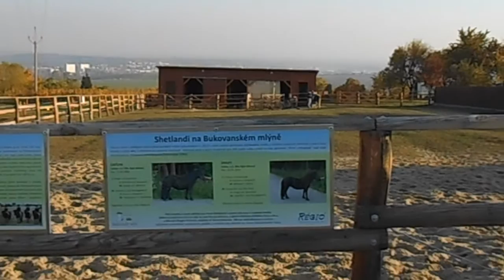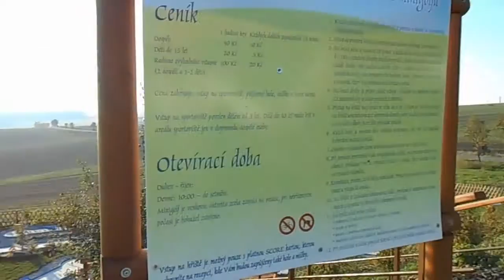Bukovany u Kyjova - mlýn 1.díl